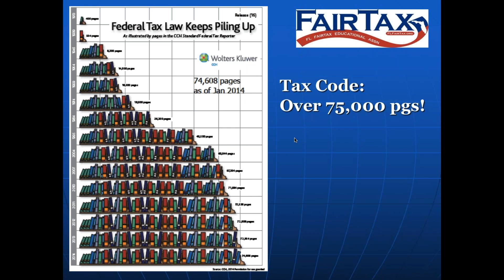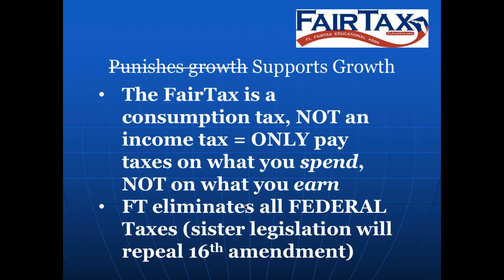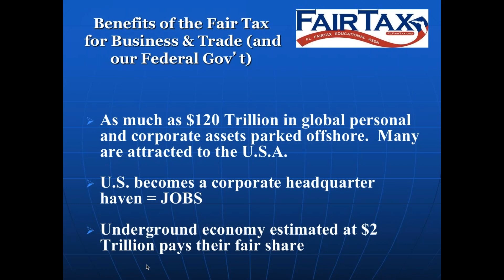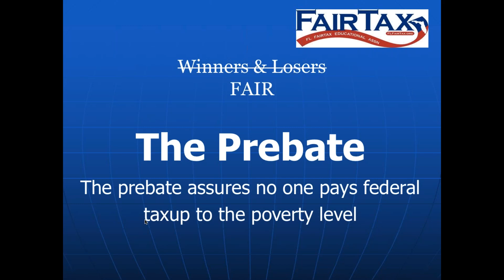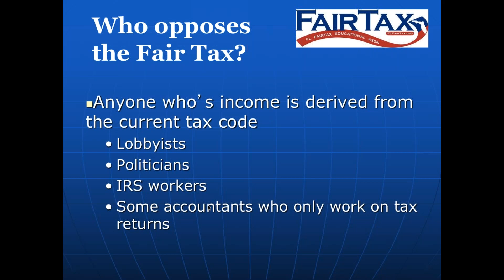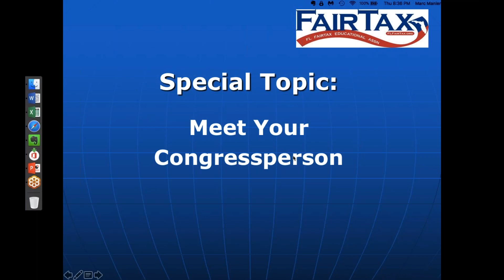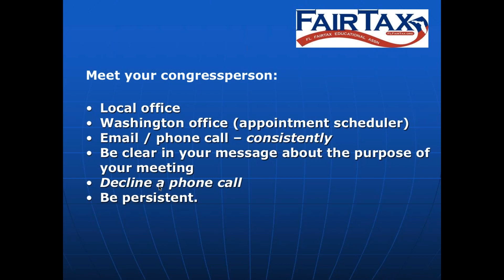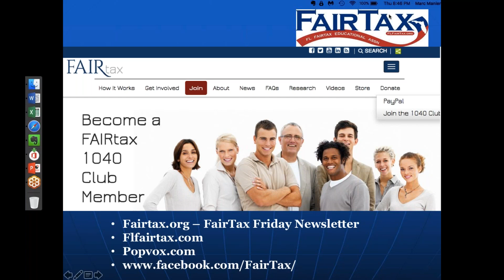Understanding the FAIRtax Feb 2018 Meet Your Congressperson